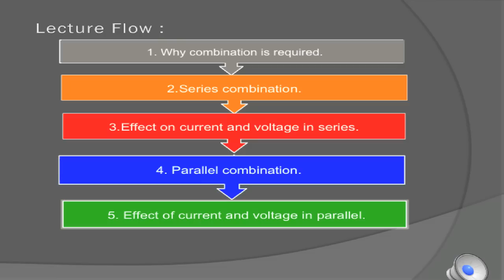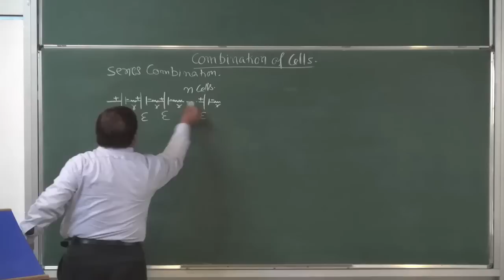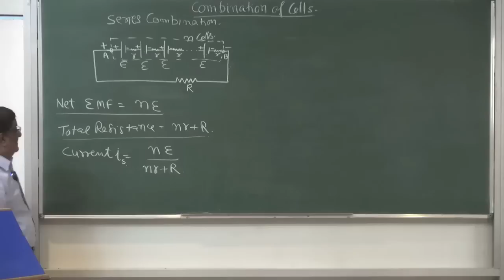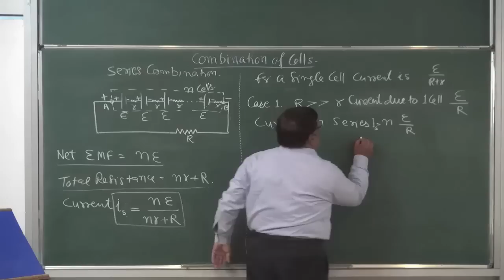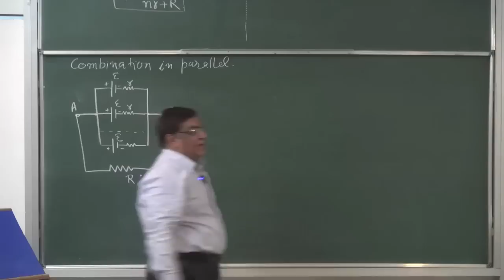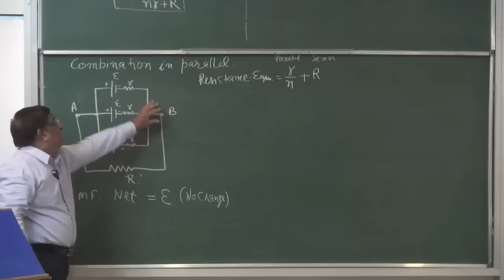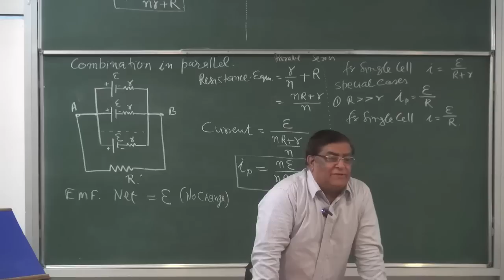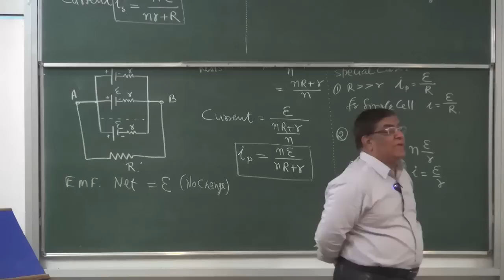XII-3-15 Cells Combination-1 (2016)Pradeep Kshetrapal Physics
Physics, Class  XII Chapter : Current electricity    Topic : series and parallel combination of cells    Classroom lecture by Pradeep Kshetrapal. Language : English mixed with Hindi.